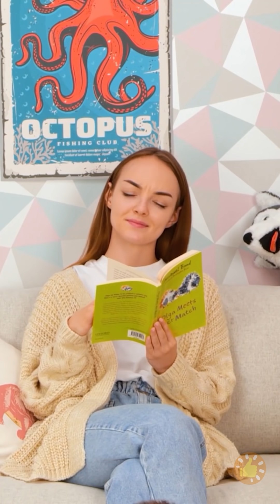MÃE BOA vs MÃE RUIM || DICAS INTELIGENTES E FÁCEIS DE PARENTALIDADE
Minutagens

00:00 Criança bagunceira? Experimente o truque do chocolate!
00:28 Como fazer seu filho comer brócolis
00:44 Dispenser infantil
02:30 Macetes legais para a família toda
07:08 Dispositivos e ferramentas ótimos para pais e mães